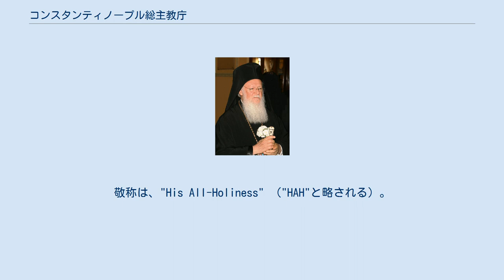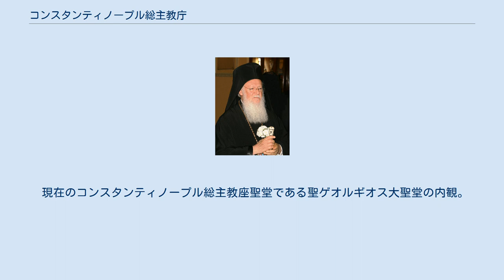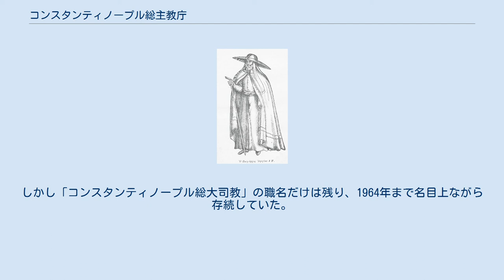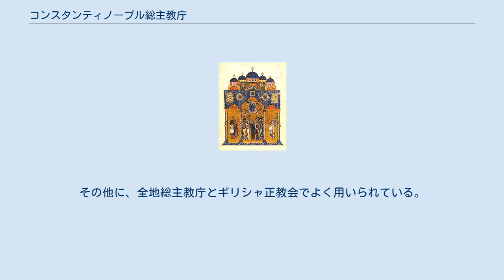コンスタンティノープル総主教庁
キリスト教 」 東方教会 」 正教会 」 コンスタンティノープル総主教庁 コンスタンティノープル総主教庁（コンスタンティノープルそうしゅきょうちょう、ギリシア語: Οικουμενικό Πατριαρχείο Κωνσταντινουπόλεως, 英語: Ecumenical Patriarchate of Constantinople, トルコ語: Rum Ortodoks Patrikhanesi）は、正教会で筆頭の格を有する総主教庁・教会である。
「コンスタンチノープル総主教庁」もしくは「全地総主教庁」とも表記される。
敬称は、"His All-Holiness" （"HAH"と略される）。
 初代総主教は十二使徒の一人である聖アンドレアスとされている。
現在の総主教はヴァルソロメオス1世（1991年 - ）である。
 総主教庁の所在地コンスタンティノープルは、現在のトルコ共和国最大の都市イスタンブールにあたる。
総主教座はイスタンブール旧市街の金角湾に面したファナリ地区に建つ聖ゲオルギオス大聖堂に置かれている。
 1カ国に1つの教会組織を具えることが原則である正教会には、他にギリシャ正教会、ロシア正教会、ルーマニア正教会、日本ハリストス正教会などがあるが、これら各国ごとの正教会が異なる教義を信奉している訳ではなく、同じ信仰を有している。
 全地総主教 ヴァルソロメオス1世（2009年）。
リヤサ（ラソ）を着用し、クロブークを被り、パナギアを胸にかけ、杖に花を合わせて持っている。
 元来は、原始キリスト教の五大総主教座（ローマ、コンスタンティノープル、アンティオキア、エルサレム、アレクサンドリア）のひとつで、きわめて古い伝統をもつ。
かつては東ローマ帝国の首都の教会として、また東方正教会の首長として、東ローマ皇帝に任命された総主教が東ローマ帝国領だった現在のトルコ・ギリシャからブルガリア・セルビア、さらにはロシアまでを管轄し、ローマ教皇とキリスト教会の首位の座を争うほどの地位を誇っていた。
また、東ローマ皇帝が幼帝のときに総主教が摂政となった例も複数あり、聖俗に渡って影響力を持っていた。
当時の総主教座はアギア・ソフィア大聖堂（現・アヤソフィア博物館）に置かれていた。
 東ローマ帝国では皇帝教皇主義がとられていた、皇帝が総主教を兼任していたという説が流布しているが、いずれも誤りである。
建前上は総主教と皇帝は聖俗の役割分担が規定されており、また実質的にもコンスタンディヌーポリ総主教が皇帝レオーン6世の再婚問題に際して、アギア・ソフィア大聖堂への立ち入りを禁じた事例にもみられるように、常に皇帝が教会に対して絶対的な権力を行使できたわけではない。
また、コンスタンティノープル総主教を東ローマ帝国皇帝が兼任したこともなかった。
 オスマン帝国統治の時代は、東方正教会に属するギリシャ人、セルビア人、ルーマニア人、ブルガリア人、ヴラフ人（アルーマニア人）、正教徒アルバニア人、正教徒アラブ人を管轄する行政区分（ミッレト）の長となり、総主教の下の大主教や主教が、正教徒の行政・司法・教育を担当し、宗教税を徴収した。
 現代では、各国の正教会が独立したために、主にトルコ国内のギリシャ系住民と、クレタ島、アトス山の各修道院および海外にいるギリシャ人正教徒を管轄するのみとなっているが、コンスタンティノープル総主教は「全地総主教（エキュメニカル総主教、世界総主教）」という称号を持ち、正教会の各教会の中でも第1位の格式を持っている。
ただし各国の正教会は対等であり、コンスタンティノープル教会およびコンスタンティノープル総主教が筆頭とされるのは、あくまでも席次の上でのことである。
 コンスタンティノープル総主教庁は、日本ハリストス正教会の自治教会としての地位を承認していないが教会法上の合法性は認めており、一定の交流が行われている。
日本ハリストス正教会をたびたび訪問する香港のニキタス府主教は、コンスタンティノープル総主教庁に所属している。
 当総主教庁の都市名には様々な表記がある。
コンスタンティノープルは非常に長い歴史を持つ都市である上に、様々な民族・言語が関わる都市である。
そのため、様々な呼び方・読み方がこの都市に対してなされている。
以下に、それぞれの表記について解説する。
 現在のコンスタンティノープル総主教座...